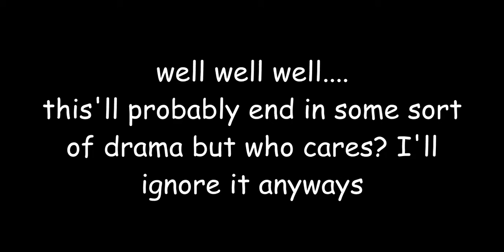the epic sequel to CaptainSpinxs being thrown in the trash by davecomergamer (READ THE DESCRIPTION)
lemme explain why I'm on cap's side for a quick sec. first of all, he never really made midnight horrors to copy brutez in any way. hell, this might not be valid as idk where armless exactly comes from but every sound in that game is uploaded by cap. same for the apparent "no credit to sir200pro", none of the models are really made by him. sir made corrupt woody and buzz light year a long time ago but the revamped models were made by cap. he's already credited in the game description, at least for the player animations. they're also friends so sir200 could've easily given him permission to use his stuff
another reason why people hated on him in the comments was that he took the siren head model down. that model was taken down because people were trying to steal it. so what would YOU do if someone tried to steal your model?
all in all, just let the pumpkin skeleton man be, he's just a being that likes to make games.